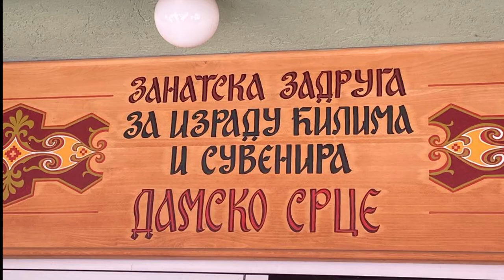SARADNJA GIMNAZIJE I ŠKOLE IZ NEMAČKE